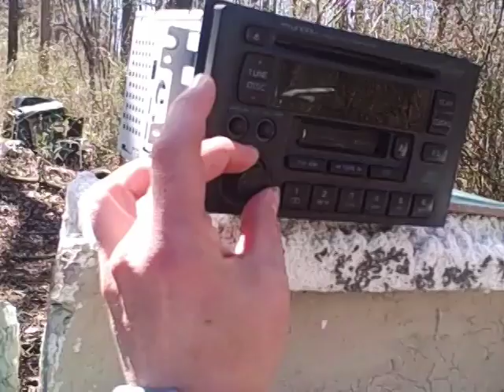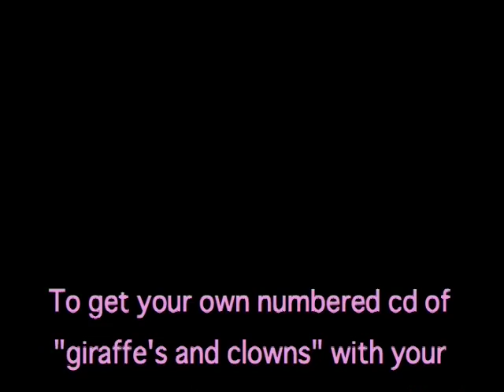"giraffe's and clowns" [dedicated to manny pacquiao}-vince buffa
remastered. full uninterupted version.